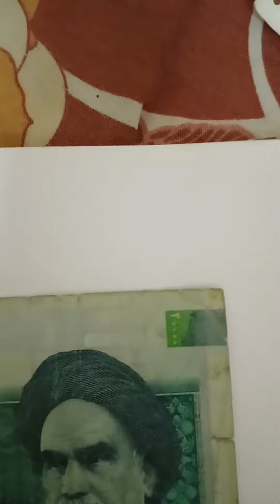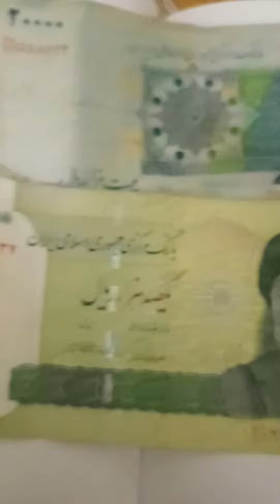IRAN, 100000,NOTE, IRAN, 20000,NOTE